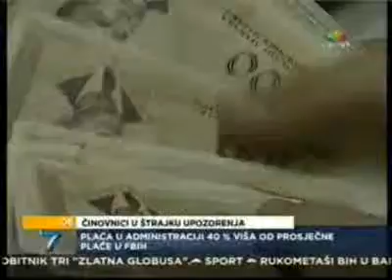SDP BiH Hayat Vijesti u 7 Nermin Niksic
Nermin Niksic o smanjenju plata drzavnim sluzbenicima i o razgovoru sa sindikatom Krivaje.